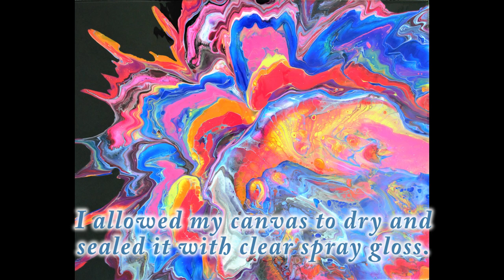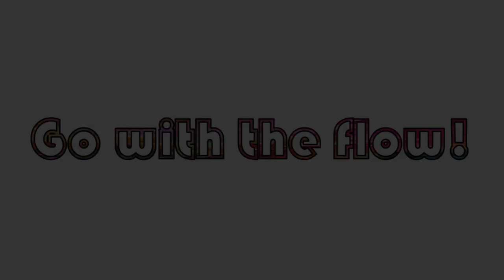Explore Paint Pour! Rainbow Soup Top Flip Spin on White! With Jill Jackson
I loved this technique on black so much that I simply had to do one with a white background...  I think the "Soup Top Flip" is here to stay!